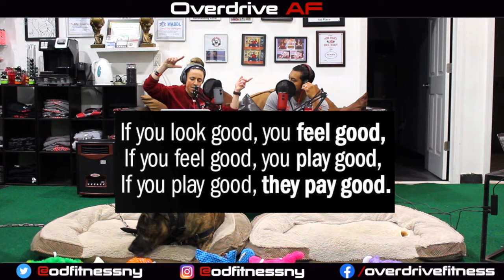Overdrive AF - Episode 4 - Split Squat Iso Hold, CARBS, and Weekday Warrior Highlight